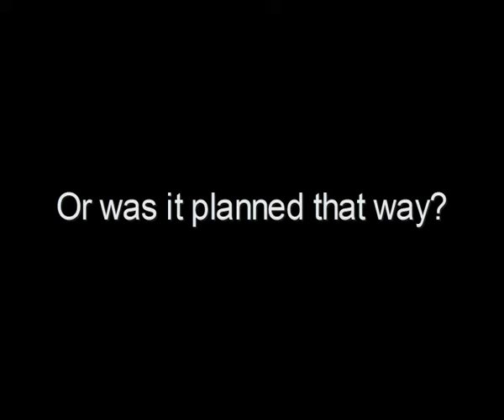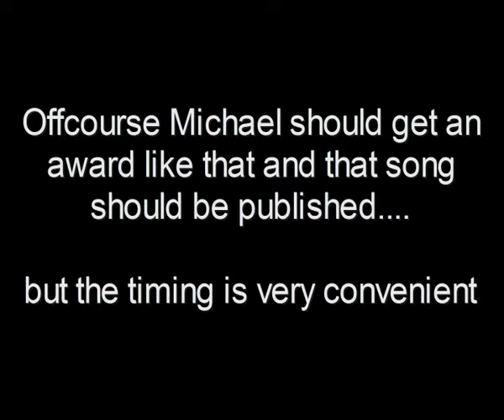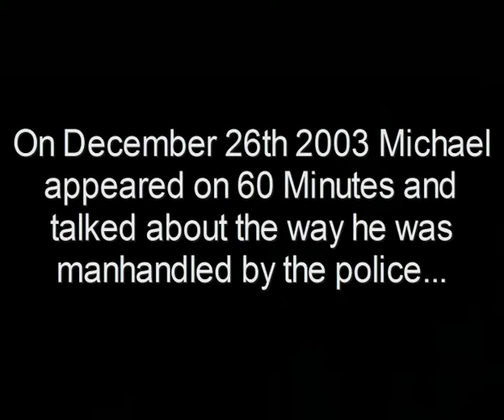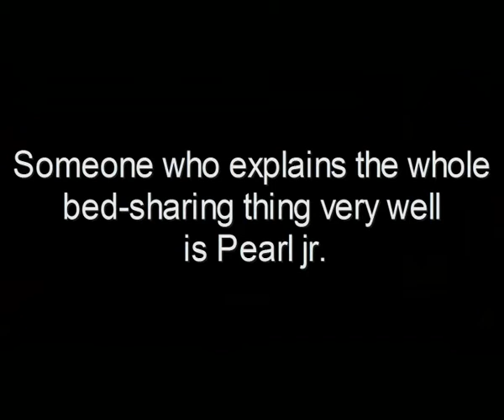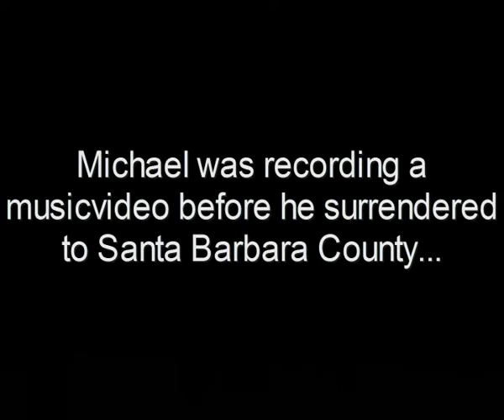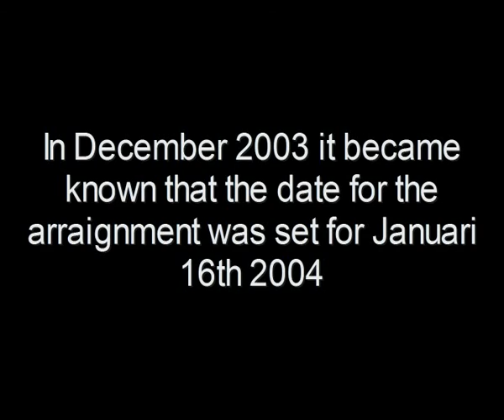What DID happen to Michael Jackson? part 23 (new alternative version!)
Trying another upload. hope you can enjoy them this time!